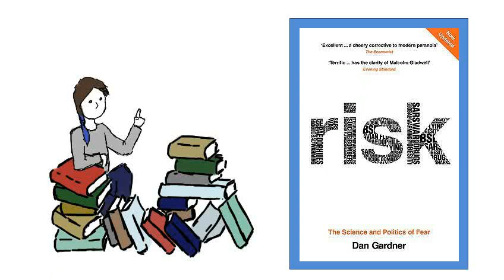Risk by Dan Gardner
I think I've finished with this subject. At least for now.